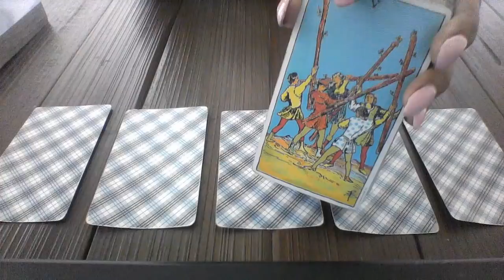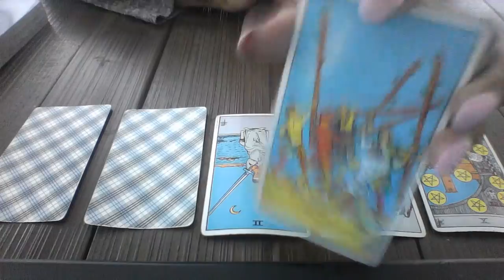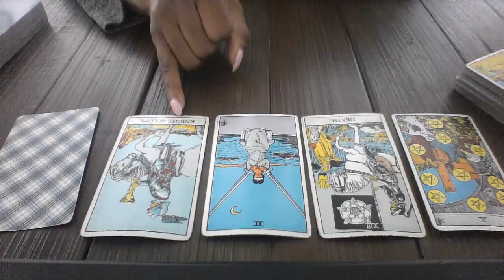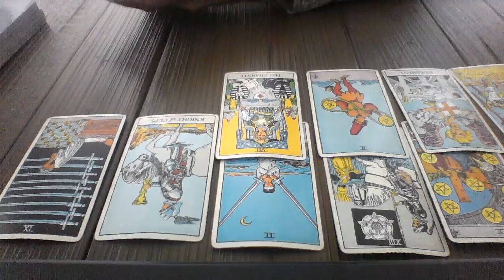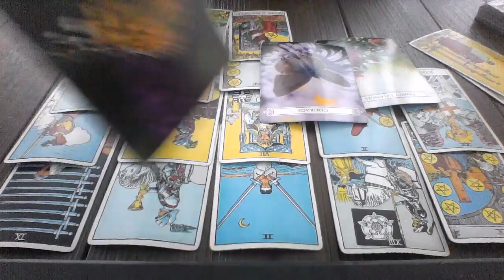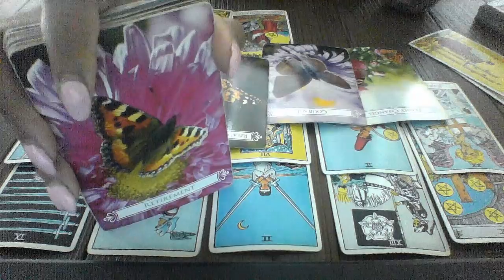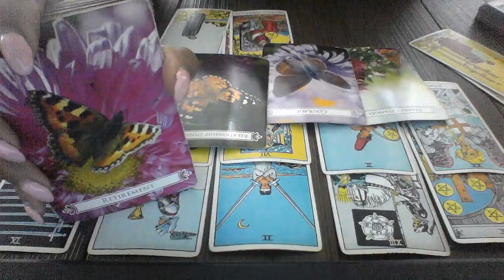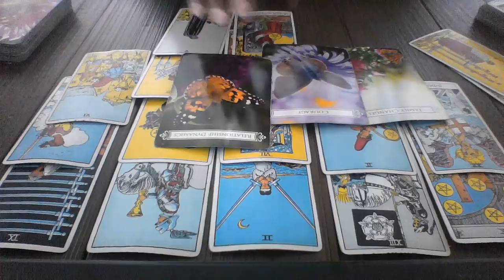AQUARIUS MID MAY 2018 LOVE OFFERS, MONEY AND MY RETIREMENT